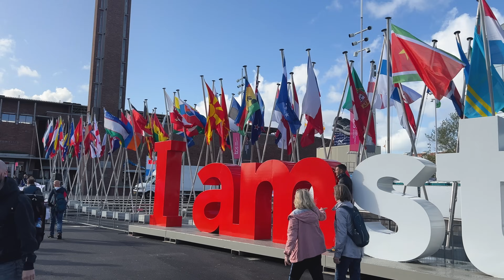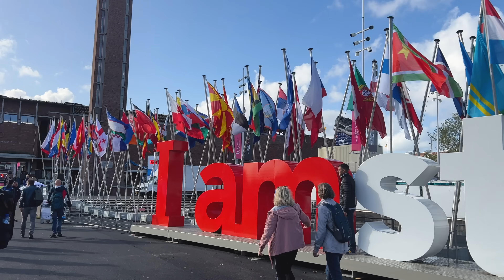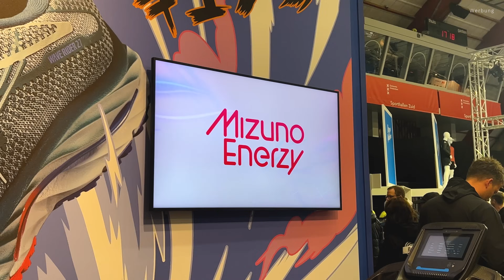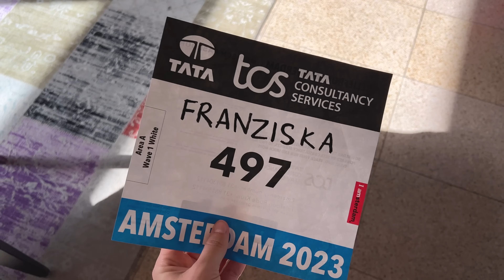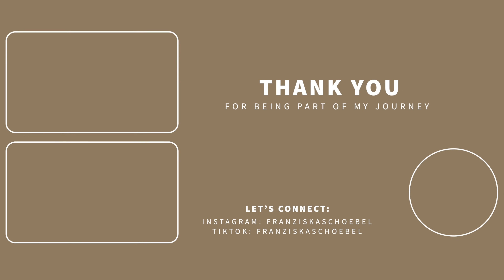AMSTERDAM HALF 2023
Finally! Time for the Amsterdam Halbmarathon - again 🙏🏽
Da ich letztes Jahr schonmal für den Lauf dort war, wusste ich ungefähr was auf mich zukommt und es war wirklich ein super schönes Wochenende! Kann euch nur empfehlen, dort mal den Halbmarathon zu laufen ☺️

Danke an dieser Stelle an meinen Laufschuhsponsor Mizuno, die diese Reise möglich gemacht haben 🫶🏽

00:00 Intro
00:07 Friday
00:15 Saturday (Bib number + Shake Out Run)
11:00 Sunday (Race Day)